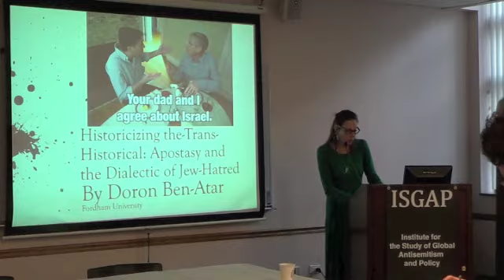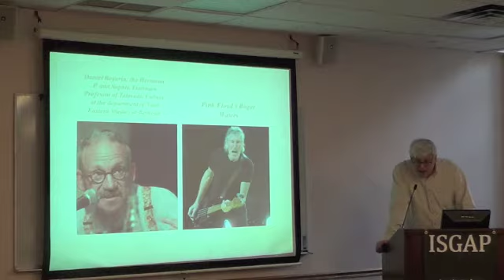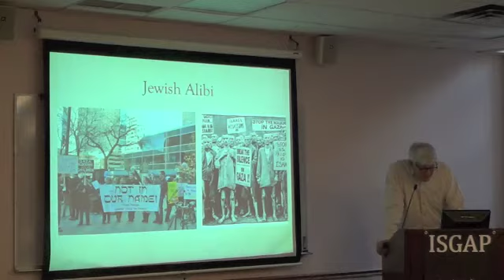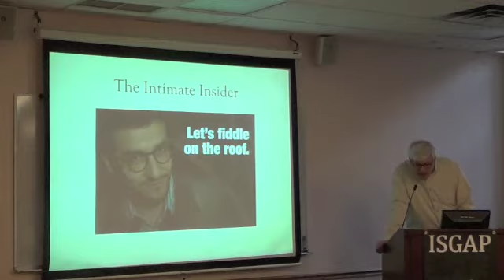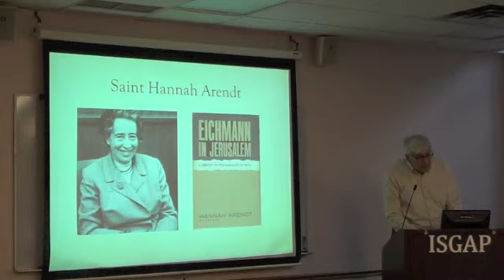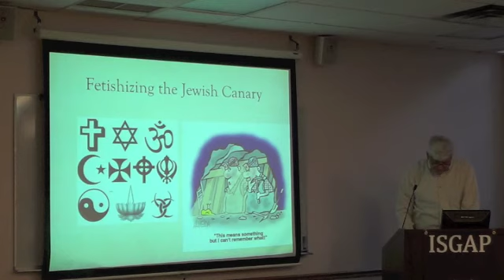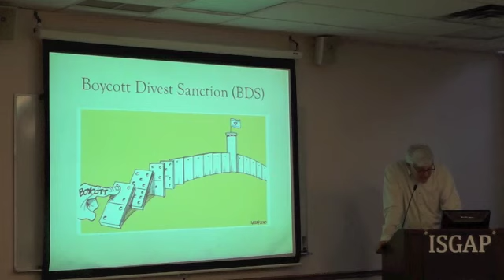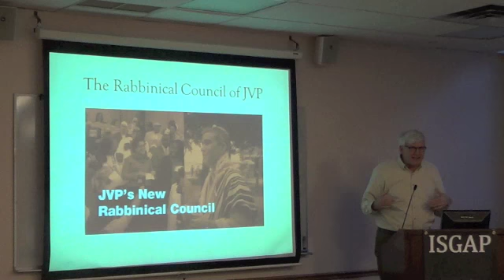Professor Ben Atar 92681344